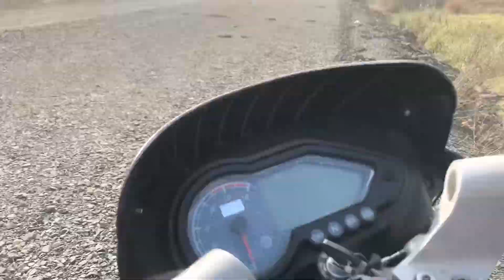First Time I Travel In Doggy (Kaju)😀👉🦮🐶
First Time I Travel In Doggy (Kaju)😀👉🦮🐶Mrshantanuvlogs

I love you all of you 😘🥰😍🥳.

Go to my Instagram Id and follow me👍🏻

My city— Chandrapur .

State — Maharashtra .

Country — 🇮🇳 INDIA. I love my India .

I Am Vloger—— my life my rules and my lifestyle enjoy 😊 every day 😃 happy .duck morning vlog Mrshantanuvlogs fish kill ishu Mr Shantanu Vlogger e
Mr shantanu vloger